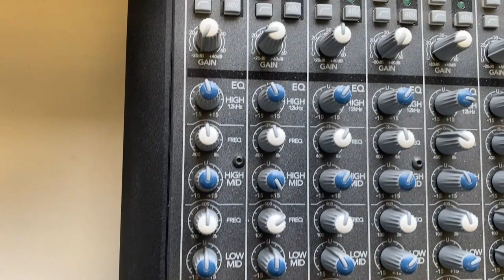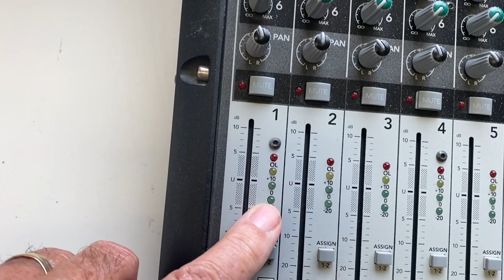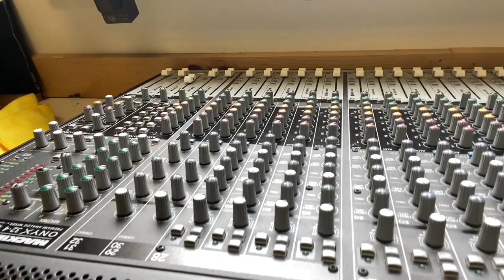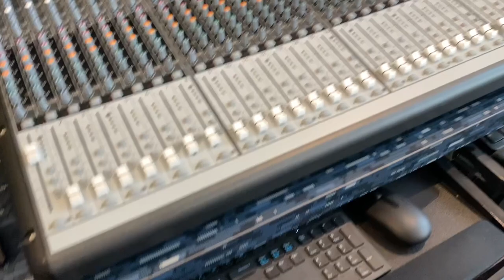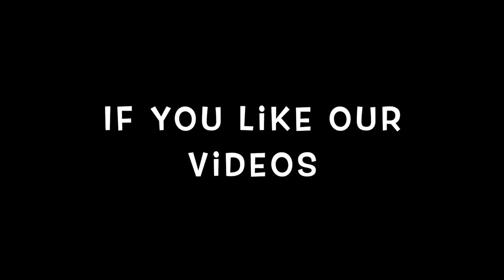Audio Geekery! | Barry's Bootleg home broadcast Studio HD 1080p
A home broadcast studio is a setup that allows individuals to produce and broadcast audio and video content from their home. With the rise of social media, podcasting, and online video, a home broadcast studio has become an increasingly popular way for content creators to reach their audience.

Here are some of the basic components you would need to set up a home broadcast studio:

Computer: A computer with a fast processor, plenty of RAM, and a good graphics card is essential for producing high-quality audio and video content.
Microphone: A good-quality microphone is critical for clear audio. There are many different types of microphones available, such as condenser, dynamic, and USB microphones, so it's important to choose the one that best fits your needs.
Audio Interface: An audio interface is a device that connects your microphone to your computer and converts the analog audio signal into a digital signal that can be recorded or broadcasted.
Video Camera: If you're planning to create video content, a good-quality camera is essential. You can use a digital SLR camera or a webcam, depending on your needs and budget.
Lighting: Good lighting is essential for producing high-quality video content. You can use natural lighting or invest in some studio lighting equipment to ensure that your videos look professional.
Software: There are many different software options available for audio and video production, including Adobe Audition, Logic Pro X, and OBS Studio. It's important to choose the software that best fits your needs and level of expertise.
Setting up a home broadcast studio can be a significant investment, but it can also be a rewarding and profitable venture for content creators. With the right equipment and software, you can create high-quality audio and video content that will engage and entertain your audience.